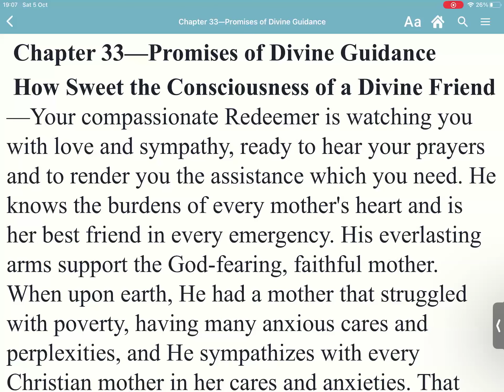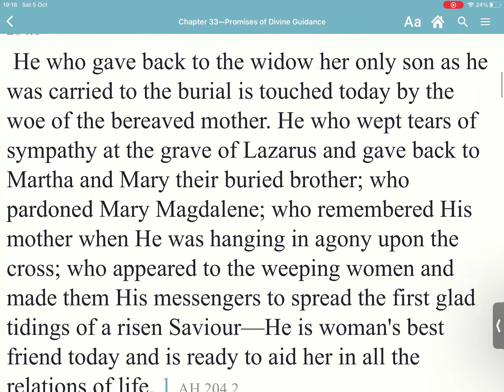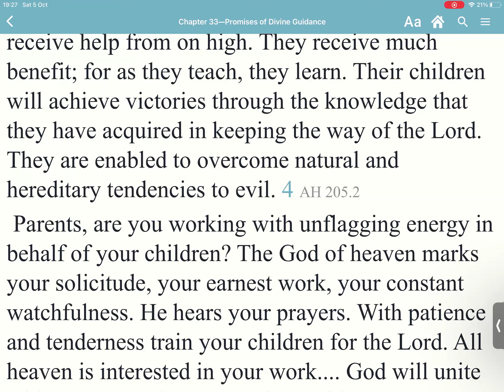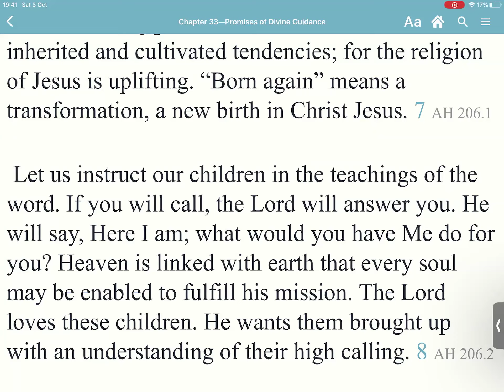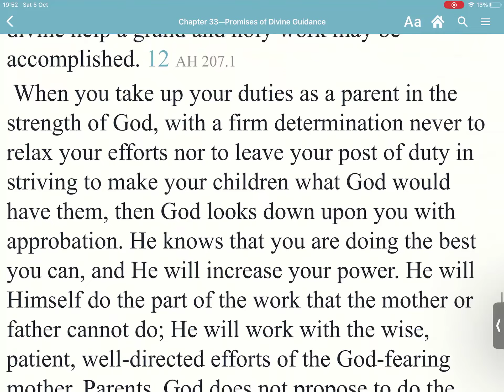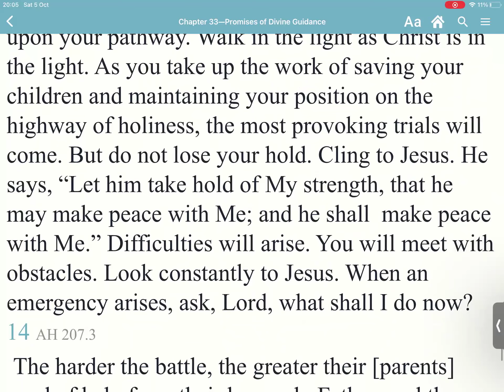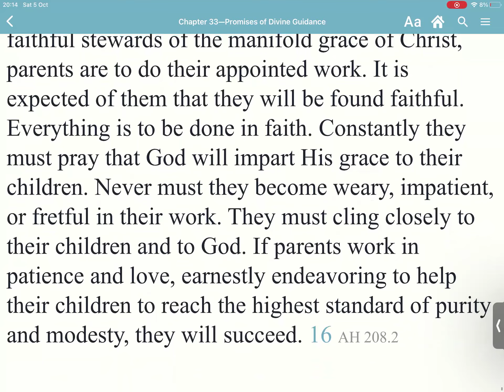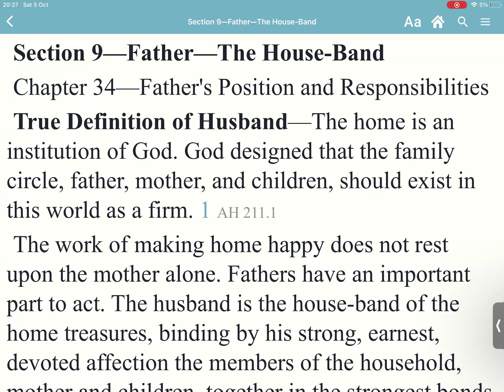Adventist Home. Ch 33. Sis Charlene Opperman.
Promise of Divine Guidance.